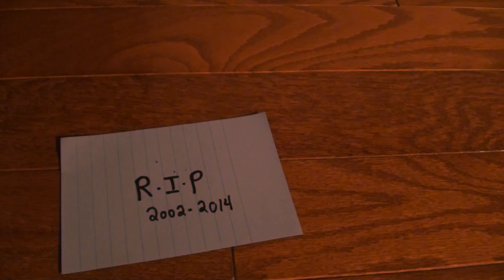Golf Cart Ambush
A friendly golf cart is trying to cross a very dangerous place...

Video made with Sony Vegas Movie Studio 11 HD